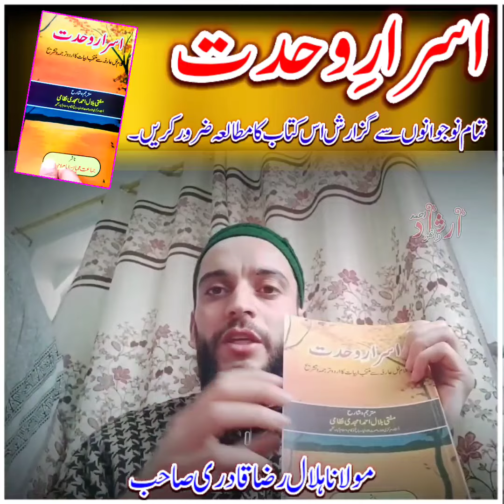Lal Aarefa Ki Haqeqat Aur Nawjawanu Ko Aak Ahem Guzarish || Asrar E Wehdat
Biography Of Lal Ded